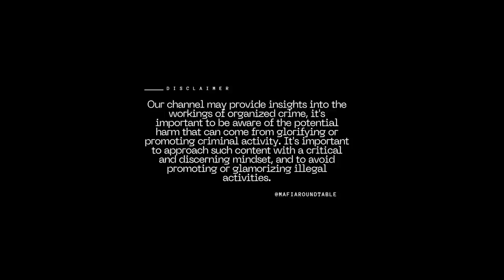THE BRONX MAFIA / JR'S COLLISION / DON'T MESS WITH BONANNO CAPO DOMINICK, "BIG DOM" CICALE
FOLLOW MAFIA ROUNDTABLE ON ALL SOCIAL MEDIA PLATFORMS!!!